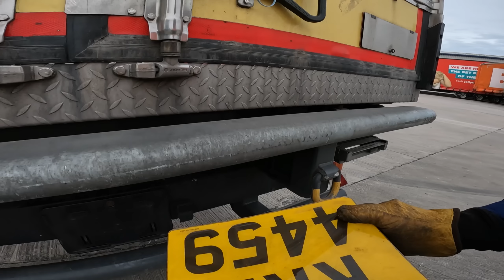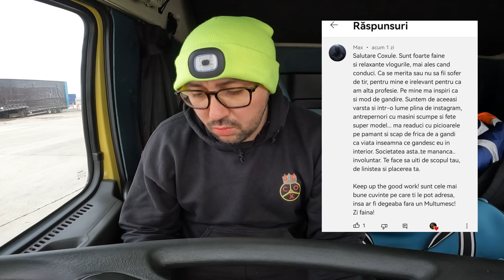M AM TREZIT CU REMORCA IN CABINA CAMIONULUI adrian cox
🙌👉 MULTUMESC FRUMOS.